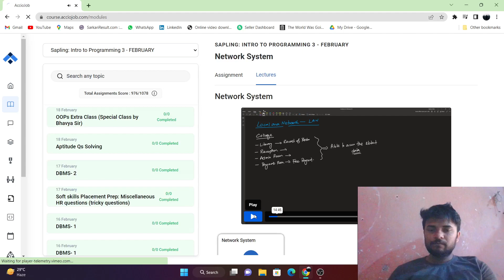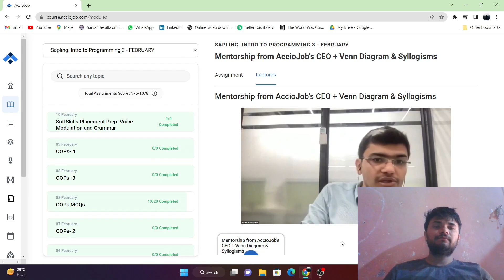Recession Effect On Bootcamp Institute || Acciojob, Massai School, FunctionUp etc.|| Worry OR Not .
hloo guys ,
this video is on about Recession and current market scenerio.

if you want to join acciojob then please use my referal link click on my link and register as a reward you will get extra discount of  Rs 5000/-    :--
referal code :  5EV15L

if you want to join masai school th please click on Referal
Referal code:-  N9atK2Y